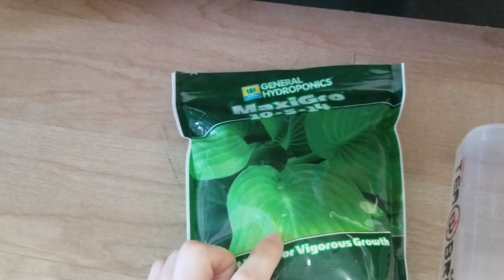October 28 2020 Aerogarden Update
Everything is flourishing!